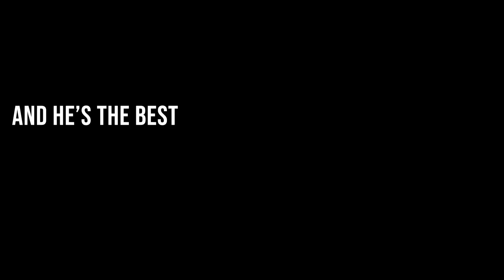Afternoon Vlog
Random video of an afternoon in the life.